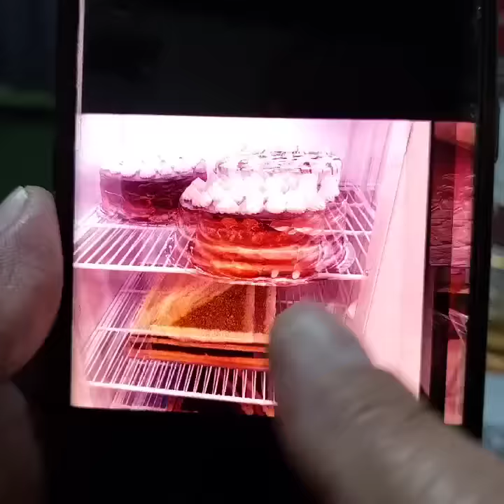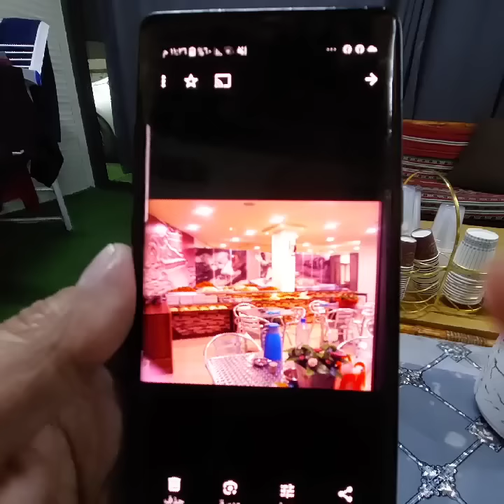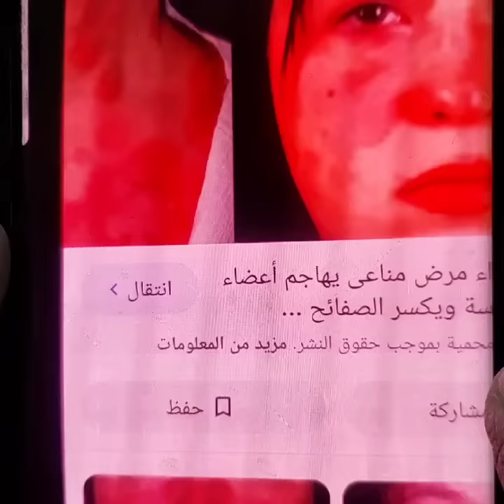قد يحدث معك امر خطير ان اخذت سورة البقره مع الاستغفار !! قصه وعبره !!